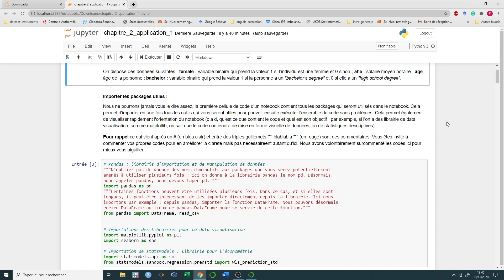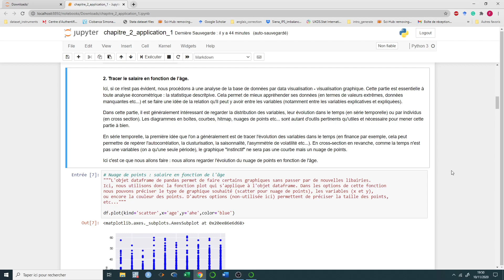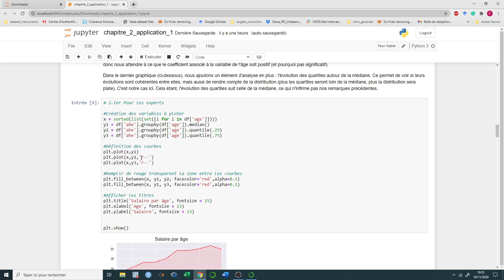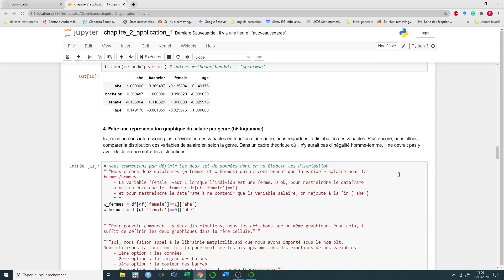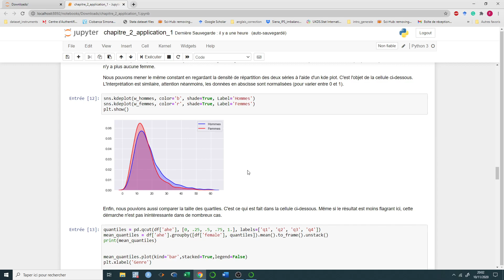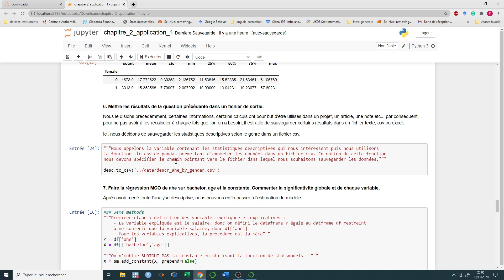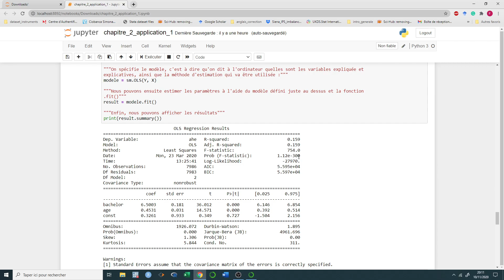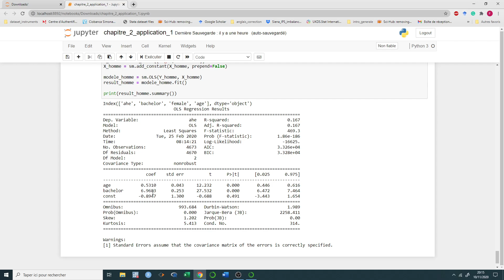PRATIQUE DE L'ECONOMETRIE : SEANCE 6 (APPLICATION)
Cette vidéo présente l'application de la séance 6 du cours de pratique de l'économétrie du chapitre 3.1.  Le jupyter notebook est disponible sur le lien suivant :

Si vous avez des questions, je vous invite à les poser sur le discord du TD de Pratique de l'Econométrie disponible sur le lien suivant :

Vous pouvez également contactez votre chargé de TD par mail.